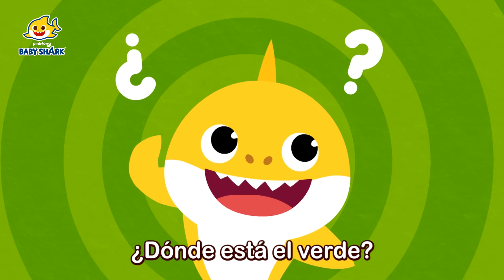Colores en el Mar | Canta con Tiburón Bebé | Canciones Infantiles | Baby Shark en Español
¿Preparados para cantar y bailar con Tiburón Bebé y su familia?

Estás viendo "Colores en el Mar", una súper divertida canción de la Familia Tiburón creada por Pinkfong.

★ Letras
¡Mar colorido!
¡Mar colorido!
¡Sí!

¿Dónde está el rojo?
Rojo ¡Rojo!
Rojo ¡Rojo!
Rojo cangrejo.
Roja anemona.
Rojo, rojo.
¿Y?
¡Rojo estrella de mar!

¿Dónde está el verde?
Verde ¡Verde!
Verde ¡Verde!
Verde caballito.
Verdes algas.
Verde, verde.
¿Y?
Verde tortuga marina.

¿Dónde está el azul?
Azul
Azul
Azul cirujano.
Azul ballenita.
Azul, azul.
¿Y?
¡Mi tiburón papá!

¿Dónde está el amarillo?
Amarillo
Amarillo
Amarillo cirujano
y pez globo.
Amarillo.
¿Y?
Mi color!

¡Mar colorido!
¡Mar colorido!
¡Oh, oh, oh, oh, oh!
¡Mar colorido!

Arreglo musical realizado por VELVET ESTUDIO
Mezcla y master realizados por VELVET ESTUDIO